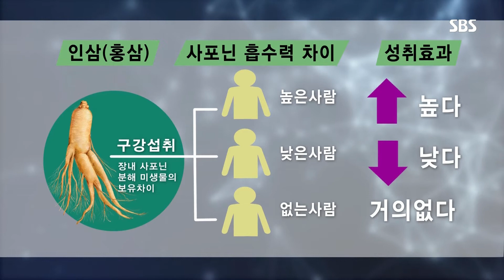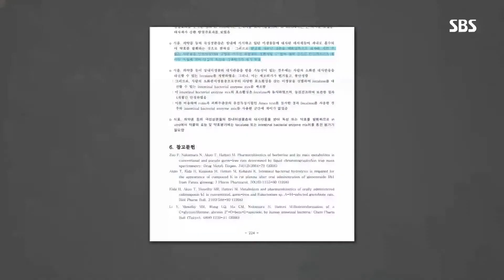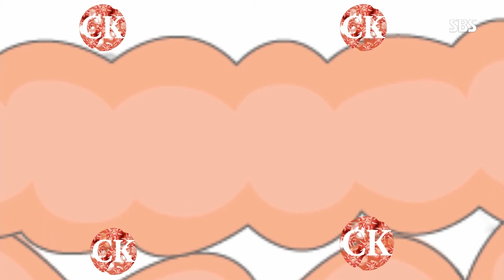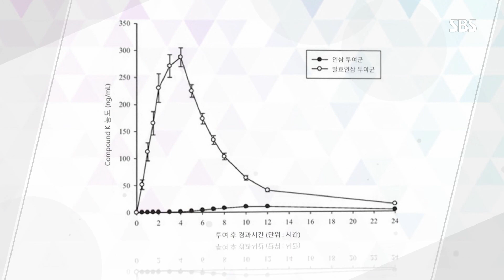대표 건강식품 인삼, 먹는 대로 흡수될까? @SBS 일요특선 다큐멘터리 20170723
채취한 실험 대상자의 분변으로 진행된 인삼사포닌 체내 흡수능력 분석 결과를 공개한다.